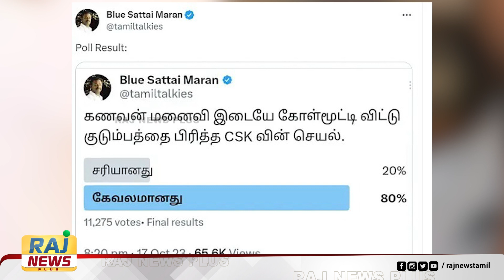“கோள்மூட்டி விட்ட பிரபல நடிகர்” – மானத்தை வாங்கிய ப்ளு சட்டை மாறன்! Blue Sattai Maran | Famous Actor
“கோள்மூட்டி விட்ட பிரபல நடிகர்” – மானத்தை வாங்கிய ப்ளு சட்டை மாறன்!